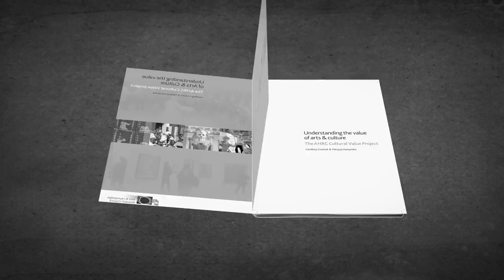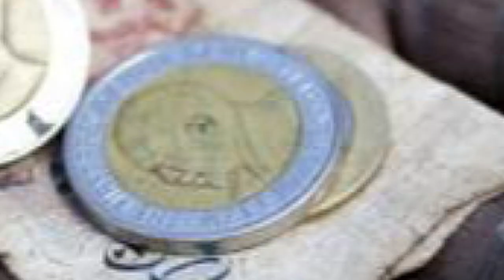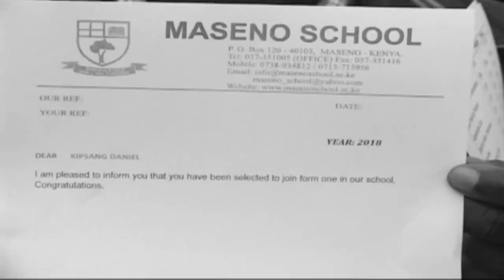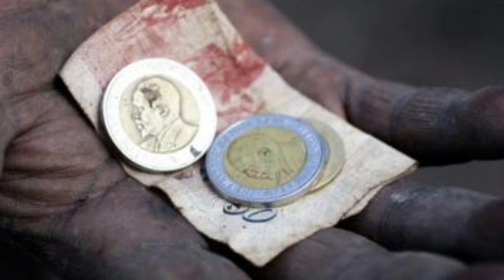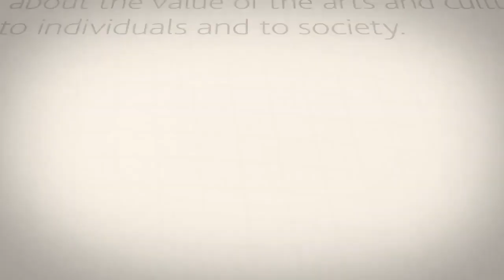TENDA WEMA NENDA ZAKO